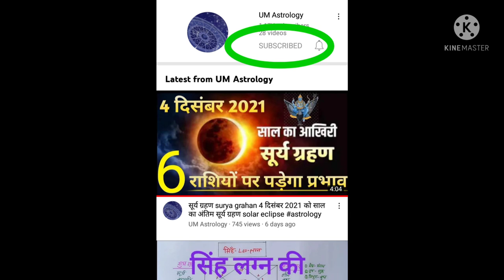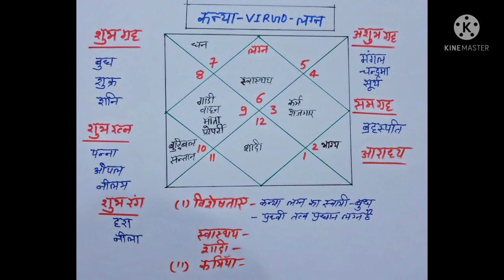कन्या लग्न की कुंडली का सम्पूर्ण फलादेश, विशेषताएं,शुभ ग्रह,राशि रत्न,ईस्तदेव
दोस्तो इस वीडियो में हमने बताया है कन्या  लग्न का सम्पूर्ण फलादेश,कारक मारक शुभ रत्न शुभ रंग शुभ दिन
Friends, in this video we have told the complete prediction of virgo Ascendant, Karak Marak, Shubh Ratna, Shubh Color, Auspicious day.